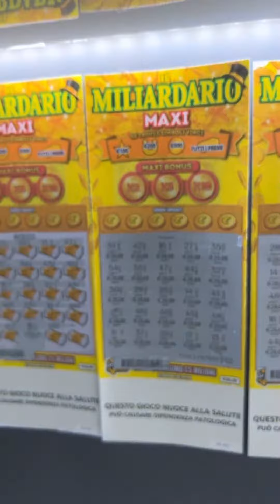Gratta e vinci vincente.. 🎊🎊grande vincita 💲💵💴🪙💸💶💵💵💵💶